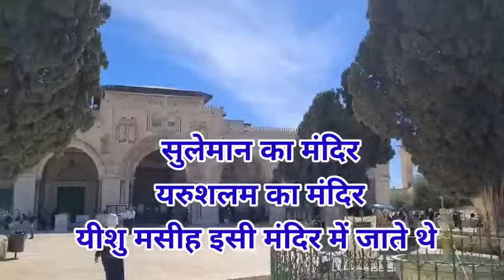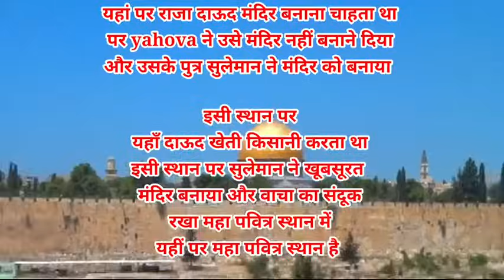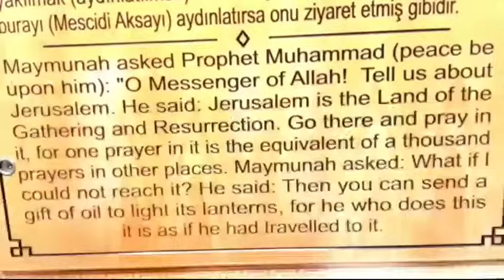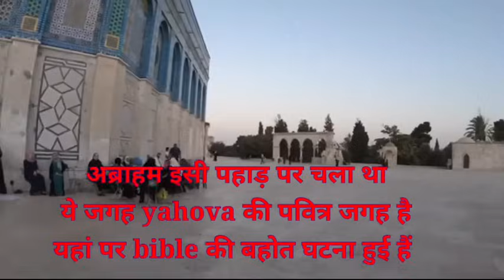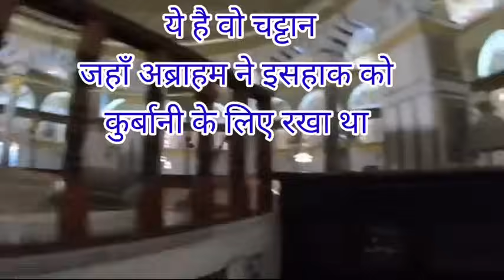Temple Mount की जानकारी।परमेश्वर का भवन जो सुलेमान का बनाया हुआ था । यीशु मसीह भी जाते थे ।Jerusalem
Temple Mount की जानकारी।परमेश्वर का भवन जो सुलेमान का बनाया हुआ था । यीशु मसीह भी जाते थे

क्या है येरुशलम का इतिहास
दुनिया के सबसे पवित्र शहर येरूशलेम की कहानी
किसका है पवित्र नगर येरूशलेम
येरूशलेम के बारे में जाने
घर बैठे इज़राइल के बारे में जानिए
येरूशलेम का इतिहास और विवाद

Bible study for the educational purpose only
ये video आपके जानकारी के लिए बनाई गई है ताकि आप सुलेमान के मंदिर के विषय में ग्यान प्राप्त कर सके कि उसने कितना भव्य मंदिर yahova के लिए बनाया था.
Jo जगह इस वीडियो में दिखाई देती है वो dome of the rock है जो यरुशलम की प्रसिद्ध जगह है
यह स्थान यहूदियों के लिए
मुसलमानों के लिए
और ईसाइयों के लिए
बड़ी पवित्र जगह है
यह एक मुस्लिमों की जगह है पर यहीं पर सुलेमान ने इतना ही भव्य मंदिर परमेश्वर के लिए बनाया था
यह वो भवन नहीं है जो सुलेमान ने बनाया था परन्तु इस वीडियो में आपको यह जानकारी दी गई है कि इस जगह मे जो मंदिर हुए वो कितने खास थे और बाइबल की kon kon सी घटना यहां हुई है डोम ऑफ़ द रॉक के अंदर वाचा का संदूक रखा गया था
यहीं पर इब्राहीम ने ishak को बलिदान करने के लिए वेदी बनाई
दाऊद ने यही पर वेदी बनाई
Ornan से दाऊद ने यहां की जमीन को मोल लेकर खेती किसानी की
मंदिर वो नहीं है पर यहीं पर उसने मंदिर बनाया था
और अपना महल भी यहीं बनाया था
इतना ही खूबसूरत था वो मंदिर भी
यह मंदिर यरूशलम में स्थित है.
ये जगह अब मुस्लिम समुदाय के लोगों के पास है
किन्तु यहीं पर पहला मंदिर जो सुलेमान ने बनाया था बाइबल यरूशलम के इर्द गिर्द घूमती है
इसलिये वह इतना पवित्र शहर माना जाता है
यरुशलम सहित इसराइल के बाशिंदे लगभग 75 प्रतिशत यहूदी, 15 प्रतिशत मुस्लिम और 10 प्रतिशत अन्य धर्म को मानते हैं। इसमें ईसाई और आर्मेनियाई है। यहां की आधिकारिक भाषा हिब्रू है, लेकिन अरबी और अंग्रेजी अब ज्यादा बोली जाती है। हिब्रू में लिखी बाइबिल में इस शहर का नाम 700 बार आता है। यहूदी और ईसाई मानते हैं कि यही धरती का केंद्र है
 सुंदर और नक्काशीदार खास चीजों की छोटी दुकान, रोमांचक जायकों की खुशबू फैलाते रेस्तरां, रंग-बिरंगे परिधानों में लोग, नजारों, ध्वनियों और सुगंधों का मिश्रण किसी को भी इस शहर का दीवाना बना सकता है। यरुशलम के 2 हिस्से हैं- ओल्ड सिटी और द न्यू सिटी। सोलोमन टेम्पल : दाऊद के बेटे ही सुलेमान थे जिन्हें इसराइल का सम्राट माना जाता था। माना जाता है कि सोलोमन टेम्पल का निर्माण 10वीं शताब्‍दी ईसा पूर्व में हुआ था। मूलत: यह मंदिर हिब्रू (यहूदी) संप्रदाय से संबंधित है। पवित्र सोलोमन टेम्पल को रोमनों ने नष्ट कर दिया था। उक्त टेम्पल बाइबिल में प्रथम प्रार्थनालय के नाम से दर्ज है। चहारदीवारी से घिरे इस भव्य टेम्पल के स्थल पर ही अब यहूदियों के महत्वपूर्ण स्थल टेम्पल माउंट और पश्चिमी दीवार के अलावा अल अक्सा मस्जिद, डोम ऑफ द रॉक और चर्च हैं। हालांकि यह विवाद का विषय और जगह है
पवित्र परिसर : किलेनुमा चहारदीवारी से घिरे पवित्र परिसर में यहूदी प्रार्थना के लिए इकट्ठे होते हैं। इस परिसर की दीवार बहुत ही प्राचीन और भव्य है। यह पवित्र परिसर ओल्ड सिटी का हिस्सा है। पहाड़ी पर से इस परिसर की भव्यता देखते ही बनती है। इस परिसर के ऊपरी हिस्से में तीनों धर्मों के पवित्र स्थल हैं। उक्त पवित्र स्थल के बीच भी एक परिसर है। पहाड़ी पर से इस परिसर की भव्यता देखते ही बनती है। इस परिसर के ऊपरी हिस्से में तीनों धर्मों के पवित्र स्थल हैं। उक्त पवित्र स्थल के बीच भी एक परिसर है
 दीवार के पास तीनों ही धर्मों के स्थल हैं। यहां एक प्राचीन पर्वत है जिसका नाम जैतून है। इस पर्वत से यरुशलम का खूबसूरत नजारा देखा जा सकता है। इस पर्वत की ढलानों पर बहुत-सी प्राचीन कब्रें हैं। यरुशलम चारों तरफ से पर्वतों और घाटियों वाला इलाका नजर आता है। टेम्पल माउंट : यहूदी इसे 'टेम्पल माउंट' कहते हैं। इस टेम्पल के नजदीक ही गोल्डन गेट है, जहां से ओल्ड सिटी के बाहर जाया जा सकता है। टेम्पल का गुम्बद सोने से जड़ित है। माना जाता है कि ईश्वर ने प्रथम आदमी की यहीं पर उत्पत्ति की थी। यहीं पर मानव के निर्माण के लिए धूल इकट्ठी हुई थी। यह स्थान मुसलमान, ईसाई और यहूदियों के लिए पवित्र स्थान है। सभी इस पर आधिपत्य चाहते हैं।
 डोम ऑफ द रॉक : टेम्पल माउंट को ही डोम ऑफ द रॉक कहा जाता है। मुसलमानों की आस्था है कि डोम ऑफ द रॉक ही वह स्थान है, जहां से पैगंबर मुहम्मद साहब को नमाज के लिए पहली बार हिदायत मिली थी। हालांकि कुछ लोगों का मानना है कि डोम ऑद द रॉक टेम्पल माउंट और अल अक्सा मस्जिद के बीच है
यह कहा जाता है कि प्राफेट मोहम्मद जेरूसलम के एक पत्थर पर खड़े होकर जम्प लगाके स्वर्ग गए थे और अल्लाह से बात करके वापस आ गए थे। तो वह जो पत्‍थर है उसके चारों तरफ जो स्ट्रक्चर बना है वह हरमल शरीफ है। जब आप हरमल शरीफ की तरफ जाएंगे तो यहां एक गेट है जिसको अंग्रेजी में गेट ऑफ स्केल्स कहते हैं। मुसलमान मानते हैं कि जब दुनिया का खात्मा होगा आखिरत आएगी तब फाइनल जजमेंट होगा तो इसी गेट पर आपके पाप और पुण्य तो तोलने के लिए तराजु लगी होगी। यहीं आपका फाइनल जजमेंट होगा। हरमल शरीफ के ठीक सामने एक मस्जिद है जिसका नाम अल अक्सा है। वेलिंगवादल, अल अक्सा मस्जिद और हरमल शरीफ तीनों को मिलाकर टेम्पल माउंट कहा जाता है